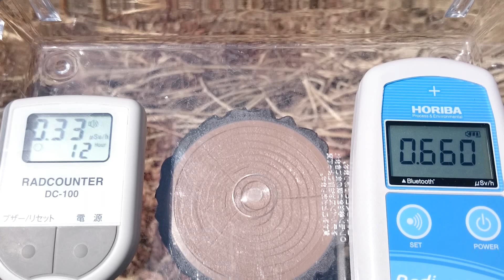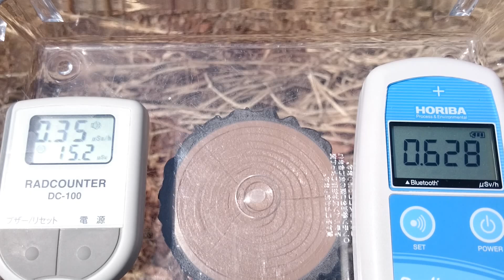計測日2016年4月12日 福島県伊達市霊山町③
計測場所

計測日2016/4/12 福島県伊達市霊山町石田付近